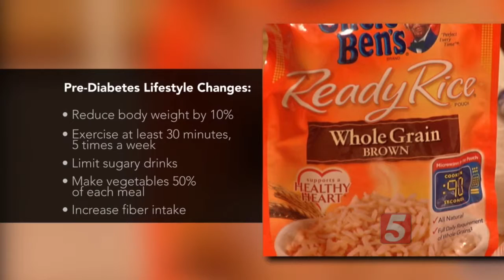5 Changes To Make Now To Avoid Pre-Diabetes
There are things people can do now to help them avoid a diabetes diagnosis.